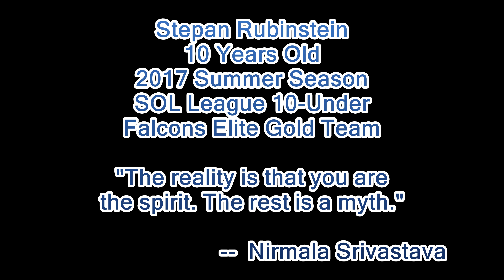Stepan Rubinstein - 10 Year Old Basketball Phenom - 2017 Summer Season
10 Year Old basketball phenom Stepan Rubinstein making unforgettable plays during 2017 Summer Season.